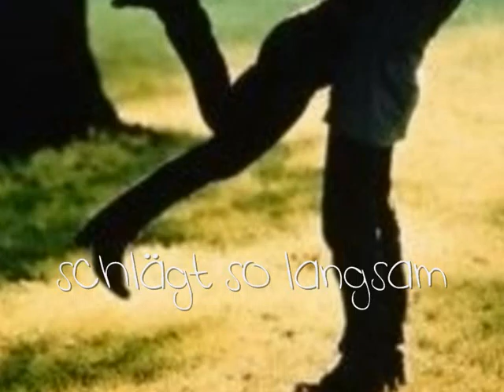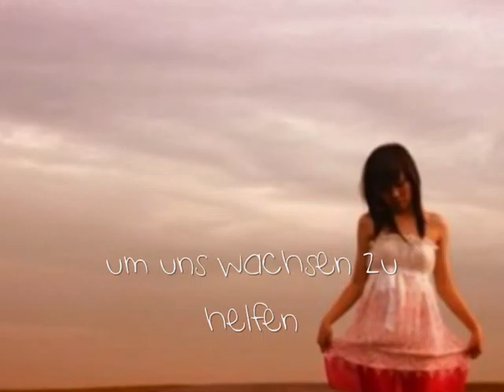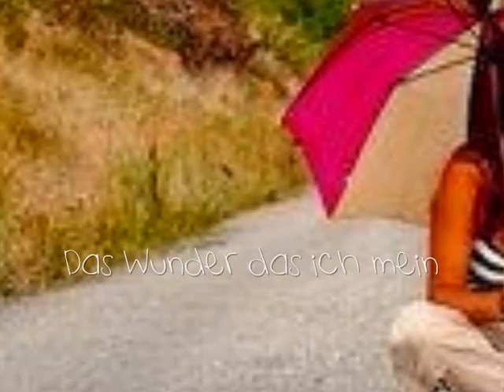Little house ♥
Amanda Seyfried - Little house